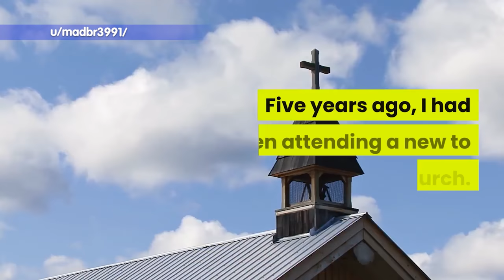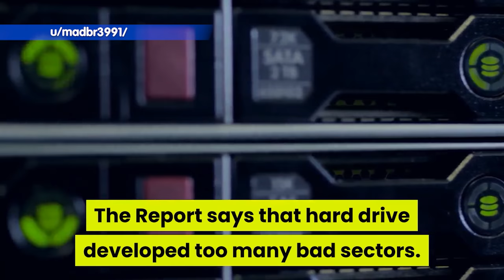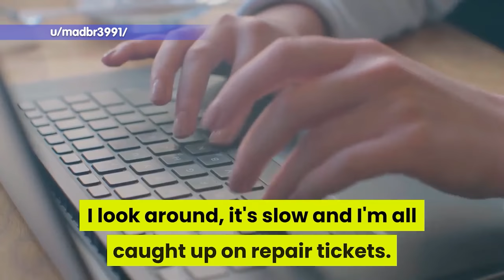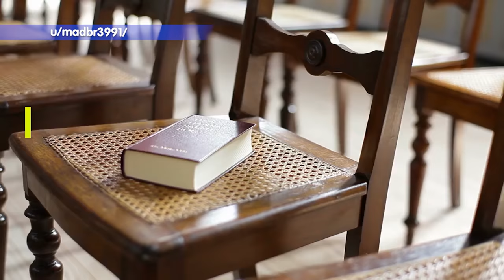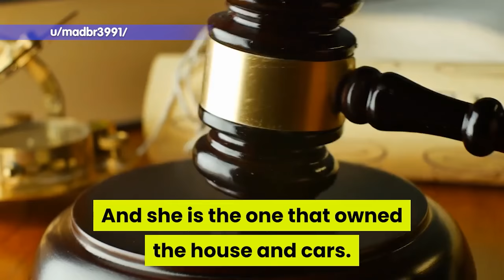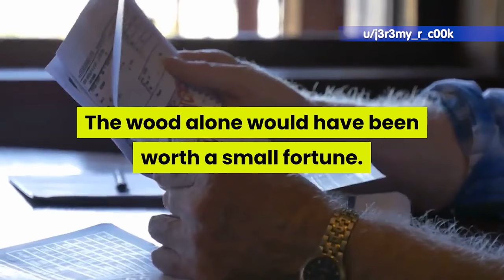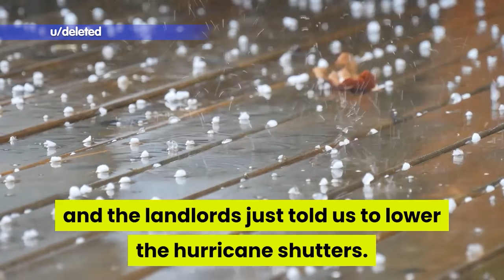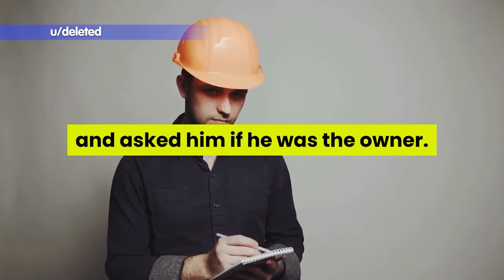He DESTROYED a lying thief! Did he deserve this? Funny Reddit Stories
Welcome to some new Pro Revenge Stories!

I will be making many readings of the best stories in the future. If you have your own stories, please send them to me!